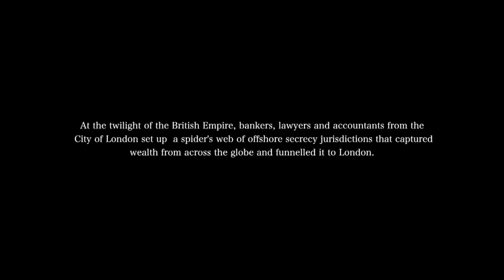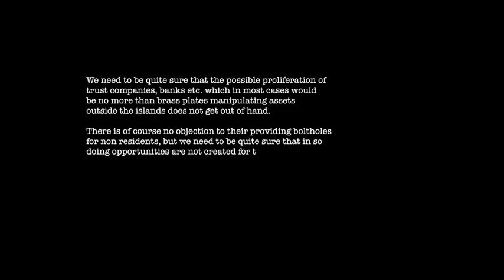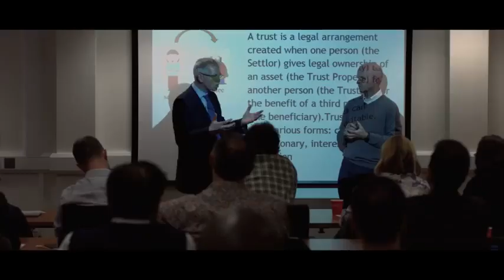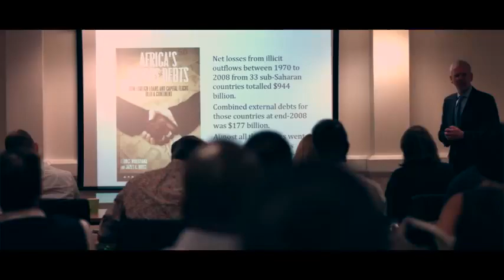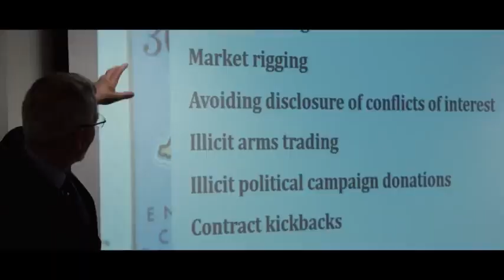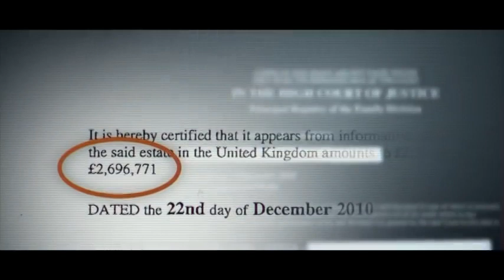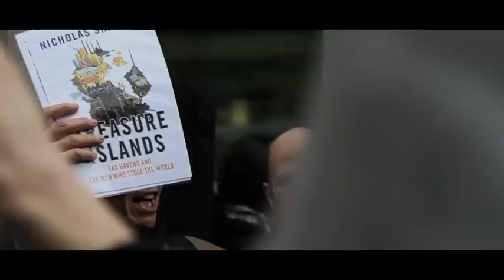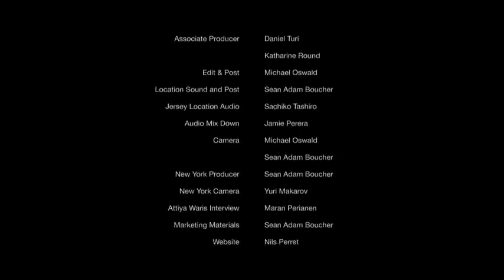The Spider's Web Britain's Second Empire Documentary Film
Courtesy of Independent POV
Michael Oswald's film The Spider's Web reveals how at the demise of empire, City of London financial interests created a web of secrecy jurisdictions that captured wealth from across the globe and hid it in a web of offshore islands. Today, up to half of global offshore wealth is hidden in British jurisdictions and Britain and its dependencies are the largest global players in the world of international finance.

Watch our new documentary about an intelligence officer who blew the whistle on fake news and was framed for a murder

Share this documentary with your friends, and ask sites to feature it:
The Spider's Web was substantially inspired by Nicholas Shaxson's book Treasure Islands you can read an extract of it here:

Subtitles On original video :
French, Spanish, German, Italian, Russian, Arabic, Korean, Hungarian, English, Turkish, Portuguese, Chinese, Croatian, Japanese.